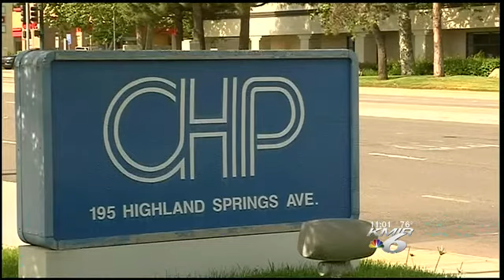Hemet Student Will Be Charged in School Crash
Police say charges will be filed against a teenager who struck eight of his classmates in front of Hemet High School.
One of the students, a 15-year-old girl, remains hospitalized with serious head injuries.